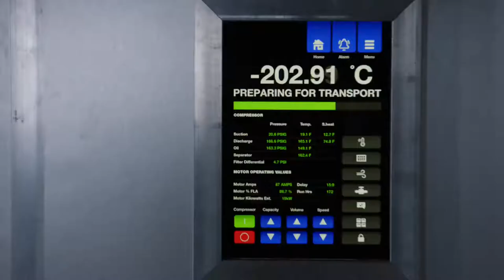NBC - Blindspot - Short Clip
Erik McKay
Jaimie Alexander
Sullivan Stapleton
Ennis Esmer
Ashley Johnson
Patricia Richardson
Allen McCullough